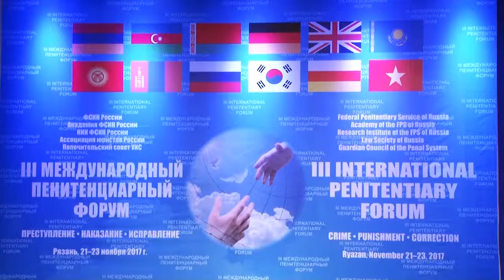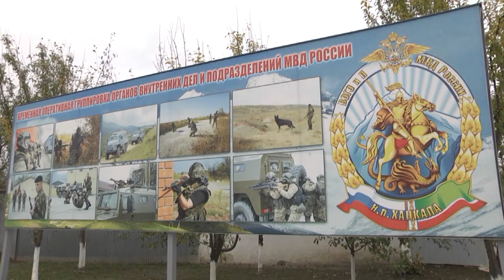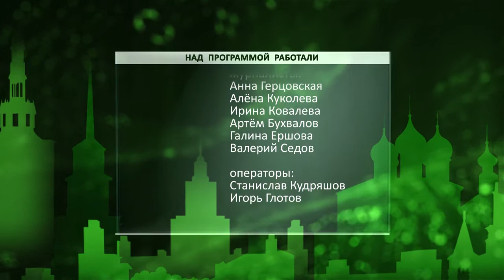День города - новости Рязани 22.11.17